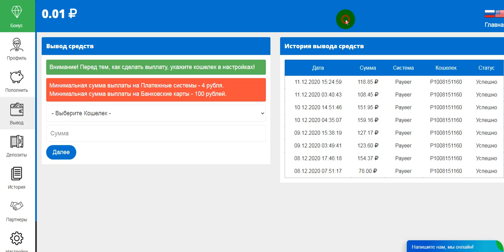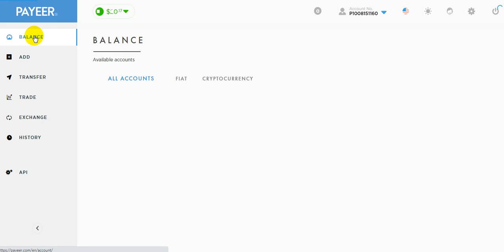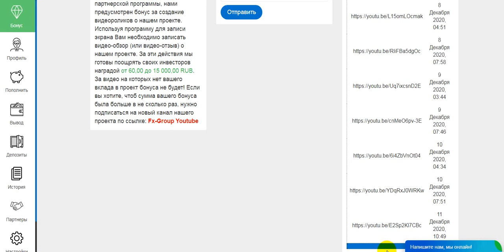WITHDRAW FX-GROUP.NET PROFIT 200%-900% AFTER 70 HOURS START WITH 100 RUBLES(8)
online earning,
earn money,
money online,